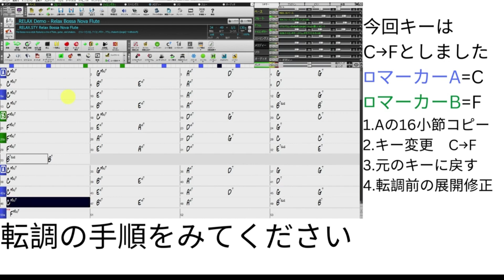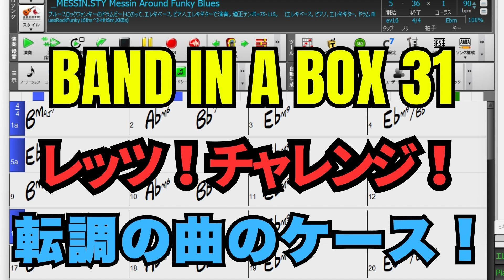【レッツ！チャレンジ！】BAND IN A BOX これを覚えたら達人！転調のある曲の制作手順！初心者必見！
今回のテーマは、転調のある曲のコードシートの入力方法などを紹介します。